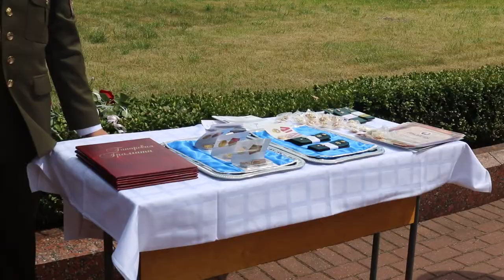25 июля в Беларуси отмечали День пожарной службы